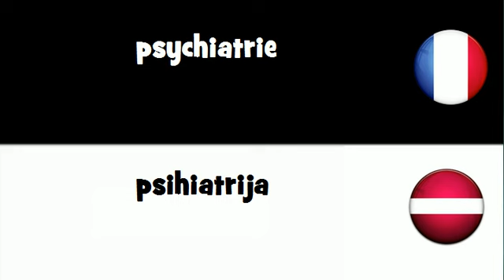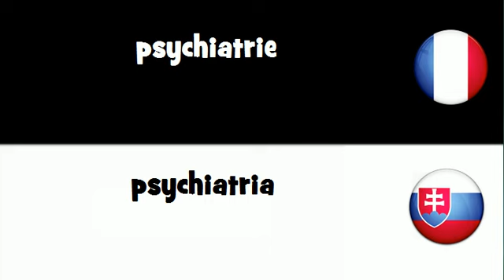VOCABULAIRE EN 20 LANGUES = psychiatrie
frenchwithvincent VOCABULAIRE EN 20 LANGUES = psychiatrie